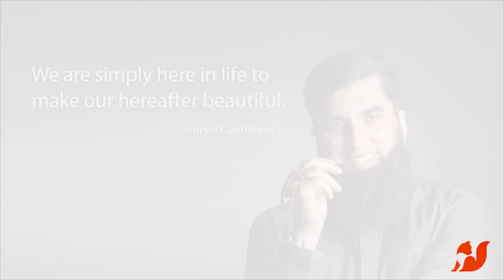Mera Dil Badal De (Cover) by Mujeeb Shaikh | Original by Junaid Jamshed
Artist - Mujeeb Shaikh
Original Song - Mera Dil Badal De
Original Song Artist - Junaid Jamshed

Mera Dil Badal De is very beautiful Naat/Nasheed by remembered Junaid Jamshed Khan who was a Pakistani recording artist, singer-songwriter, and Islamic preacher.
I have tried to sing this cover very beautifully.
May Allah Subhana Wa Ta Ala give us Hidayah to follow right path and shower blessing on whole world.